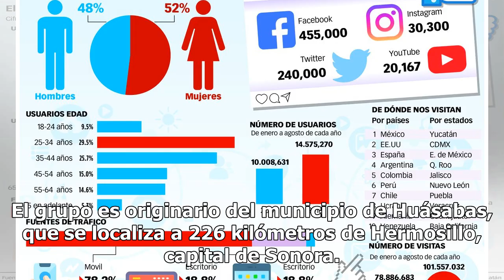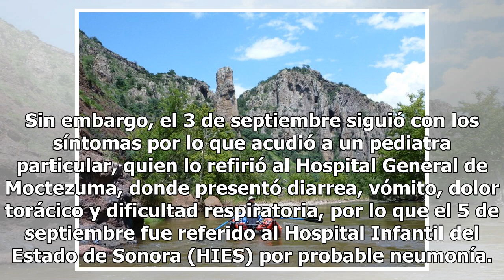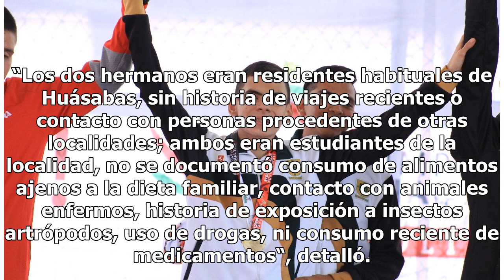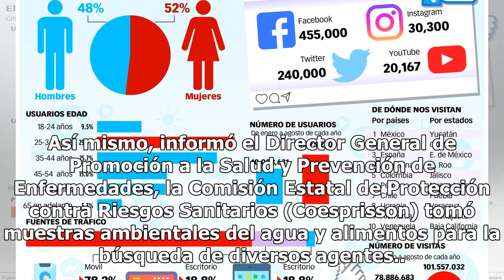Mueren dos menores al contraer una bacteria en el Río Bavispe, Sonora - El Diario de Yucatán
HERMOSILLO, Son (EL UNIVERSAL).- Dos hermanos de 12 y 16 años de edad fallecieron, con una hora de diferencia, en un hospital de Hermosillo; los atacó una bacteria después de que se bañaron en una cascada del Río Bavispe, ubicado al noreste de Sonora. La Secretaría de Salud informó que en sus cuerpo...